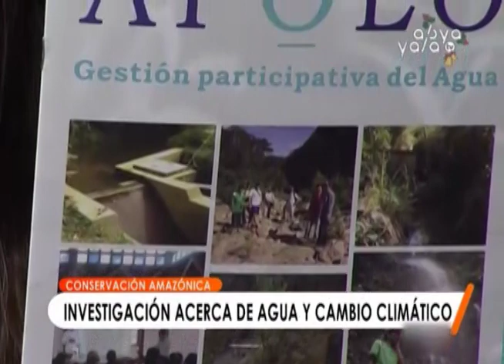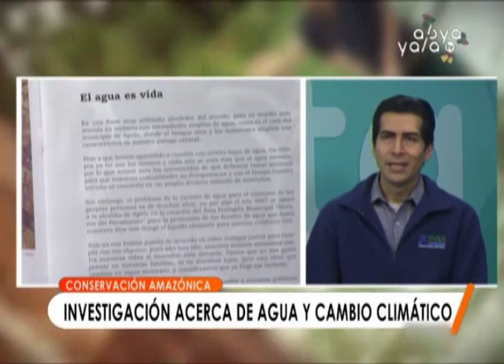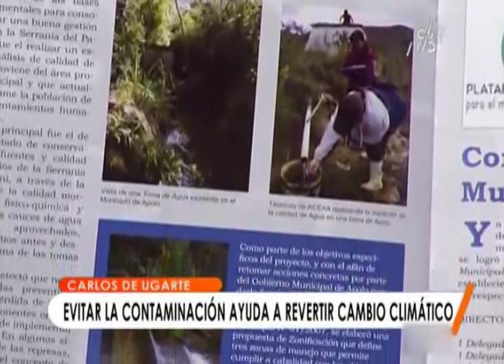Apolo se perfila como el municipio escenario de futuros avances en tema de recursos hídricos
La Paz, Abya Yala Digital.- El coordinador en Gestión Territorial y Espacios de Conservación, Carlos de Ugarte, informó que se pudo trabajar, en tiempo récord, en un pequeño esfuerzo de identificación de escenarios futuros de los cambios que pueda haber sobre los recursos hídricos que existen en el municipio de Apolo.
Asimismo, señaló que la Asociación Boliviana para la Investigación y Conservación de Ecosistemas Andino–Amazónicos está trabajando desde 2015 en el municipio de Apolo, La Paz, con el apoyo de la Embajada de la República Alemana.